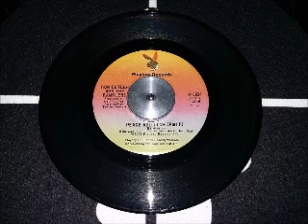RON BUTLER AND THE RAMBLERS - PEACE AND LOVE (Vocal) ... ♫♪♫♪♫ !!! PEACE